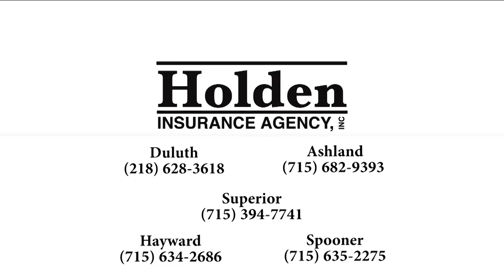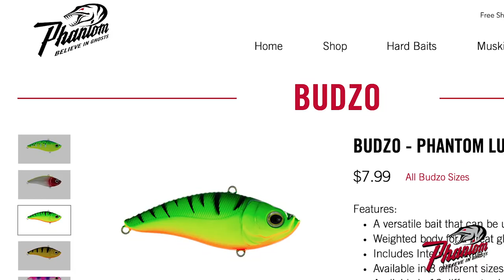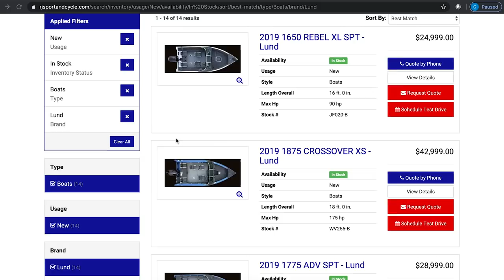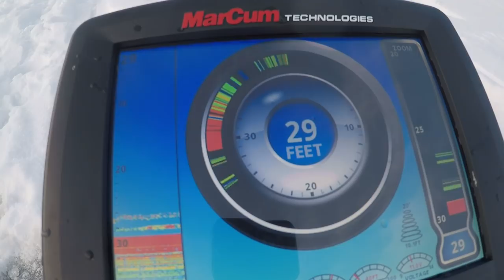Season 4 Episode 4 - Ice fishing for Lac Seul Walleyes!